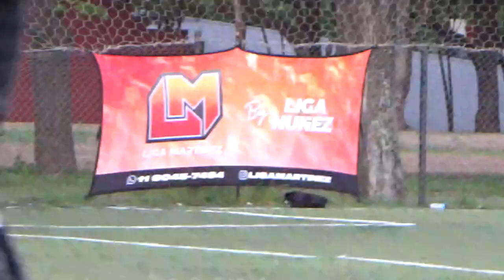MONROE FC VS MANAOS FC - LigaNuñez - Clausura SLV - 20/10/23